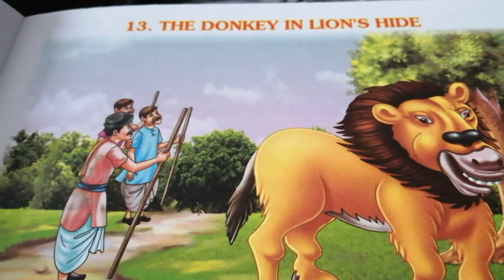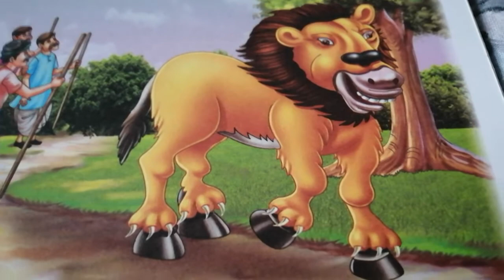Moral stories for children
The Donkey In Lion's Hide is a title of the story. Listening a moral story can teach our children to learn moral values and useful skills. THANKS ALL AND GOD BLESS YOU ALL 🙏🙏🙏.